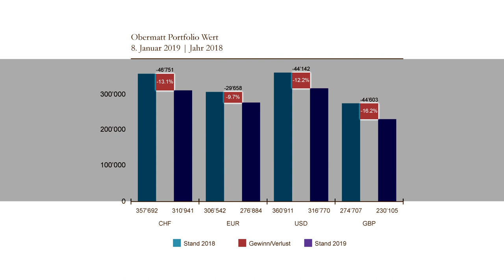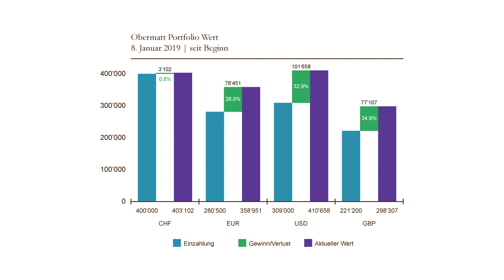Unsere Anlageperformance 2018 - Verluste sind nicht gleich Verluste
Anders als viele andere Finanzresearch-Unternehmen, kaufen wir bei Obermatt mit unserem eigenen Geld die Aktien, die wir in unseren Beiträgen empfehlen. Wo standen unsere Aktien letztes Jahr? Die folgende Abbildung zeigt den Wert zu Beginn 2018 als blaue Balken und den aktuellen Wert im Januar 2019 als violetten Balken.

Das Ergebnis wirkt zunächst niederschmetternd: Egal welche Währung wir auch betrachten – jede hat derbe Verluste einstecken müssen. Unser Investment in Schweizer Franken ist um ganze 13% gefallen, bei Euro waren es 10%. Das sind fast 50 000 Schweizer Franken Verlust. Hätten wir also nicht investiert, wären wir 50 000 Schweizer Franken reicher.  Sollen wir mit dem Investieren aufhören? Viele Anleger reagieren genau so. Nur ist das wirklich sinnvoll? Nein! Denn wer nach Verlusten aussteigt, dem entgehen auch die Profite aus den guten Jahren. Und wir wissen alle, dass es unmöglich ist nur bei den guten Jahren dabei zu sein.  Natürlich – auch wir bei Obermatt hassen Verluste. Doch wie gehen wir damit um? Die schlichte Antwort: Wir schiessen uns nicht auf die kurzen Perioden ein, in denen uns der Verlust getroffen hat, sondern schauen uns den gesamten Zeitraum unser Investition an.

Mit dieser Perspektive sieht das Ergebnis gleich ganz anders aus. In der zweiten Abbildung ziehen wir alles investierte Geld in unsere Betrachtung ein, also alle unsere vier Investmentperioden. Das waren vier Mal jeweils 100 000 Schweizer Franken bemessen am aktuellen Währungswert. Hochgerechnet also 403 102 Schweizer Franken. Und siehe da: Wir haben mit allen Währungen Gewinn gemacht!  Bei den Schweizer Franken immerhin ein knapper Prozentpunkt. Das ist ein weit weniger dramatisches Ergebnis, als aus der Perspektive von 2018 gesehen. Und betrachten wir nach demselben Prinzip die übrigen Währungen, so wird der Unterschied noch deutlicher: Unser Investment in Euro ist fast um 30% gestiegen, bei Pfund und US-Dollar sogar noch mehr.  Nun mag es aber sein, dass sich bei den gestiegenen Euro, US-Dollar und Pfund manch Schweizer denkt: “Die starken Auslandswährungen sind ja vielleicht gut für ihre jeweiligen Länder, aber schlecht für uns.”   Wieder falsch! Sie investieren aus einem bestimmten Grund: Nämlich das Geld zum späteren Zeitpunkt für Konsum zur Verfügung zu haben. Und dabei sollte es nicht nur in einheimischer Währung vorhanden sein. Vergessen Sie nicht: 50% der Schweizer Wirtschaft beruht auf Importen! Es werden Unmengen an Euro, US-Dollar, Währungsdienstleistungen und anderen Produkten gekauft.  Zwei Dinge gilt es also bei der Leistungsmessung zu beachten:
1. Beim Investieren immer eine längere Periode in Sicht haben
Je länger Sie Ihr Investment laufen lassen, desto niedriger das Verlustrisiko bezogen auf den gesamten Zeitraum der Investition. Grund dafür sind die Profite und Dividenden. Unternehmen machen Profite und zahlen Dividenden aus. Dies macht Verluste weniger wahrscheinlich.   2. Haben Sie immer auch fremde Währungen im Blick
Aufgrund der engen wirtschaftlichen Verflechtungen zwischen den Ländern wird nicht nur die einheimische Währung benötigt. Wenn Sie Geld in anderen Währungen machen, ist dies auch ein guter Indikator für langfristige Gewinne.

Video/Bearbeitung
NAIM RASHITI